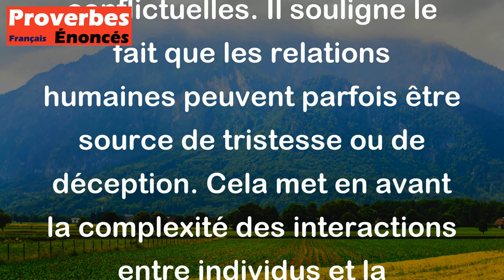Proverbe Français - Quand l'homme rencontre l'homme, il fait presque toujours une triste rencontre.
Ce proverbe français signifie que lorsque les gens se rencontrent, ils ont souvent des interactions négatives ou conflictuelles. Il souligne le fait que les relations humaines peuvent parfois être source de tristesse ou de déception. Cela met en avant la complexité des interactions entre individus et la possibilité de malentendus ou de désaccords lors des rencontres humaines.